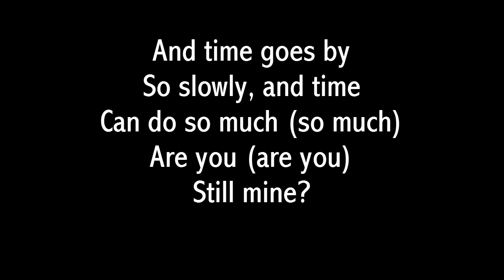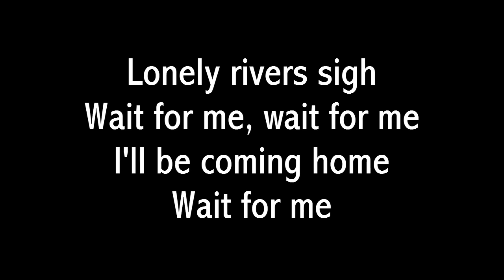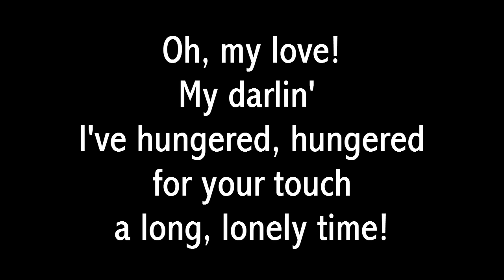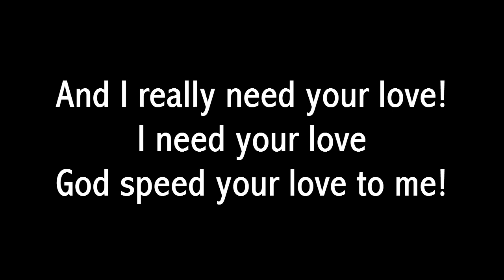Righteous Brothers - Unchained Melody (1990 Remake with Lyrics)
The 1990 remake.